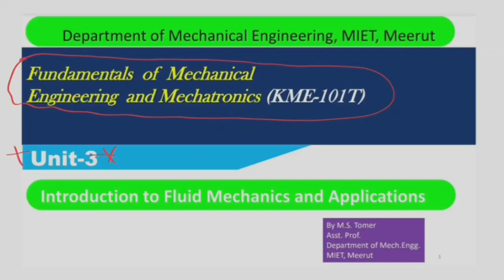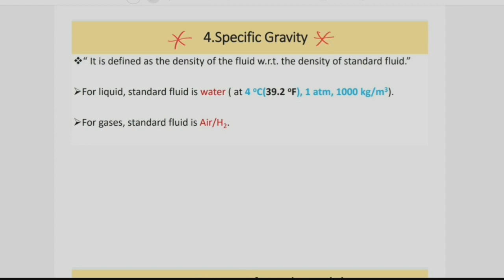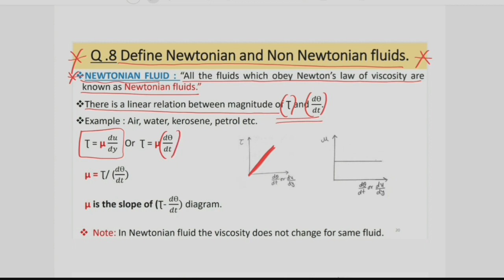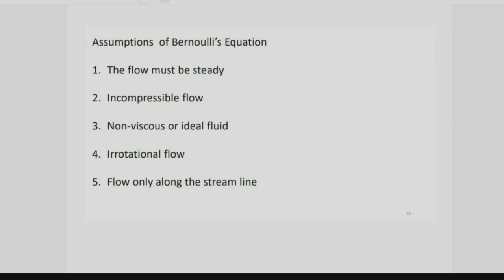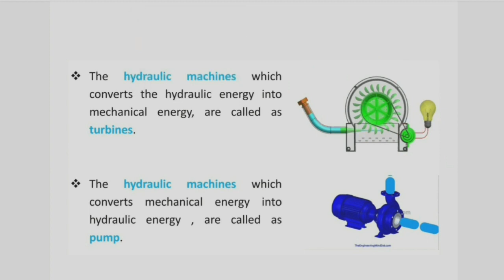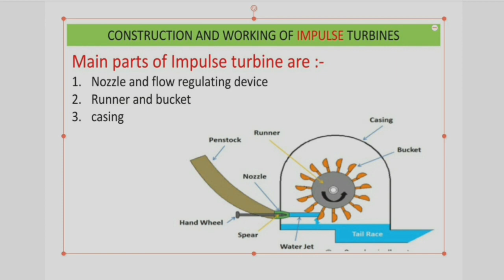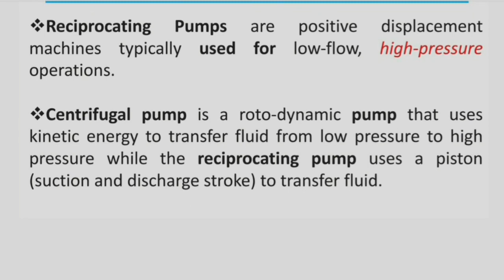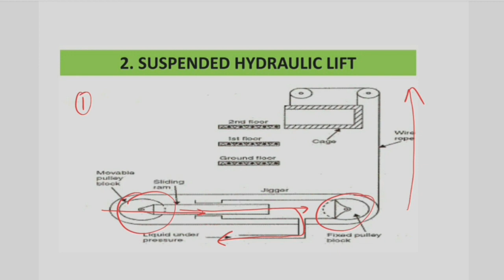Unit-3 || One Shot Video || Introduction to fluid mechanics and applications